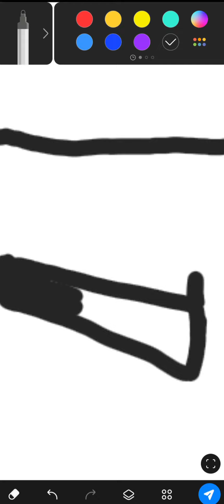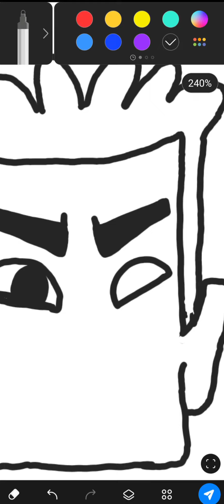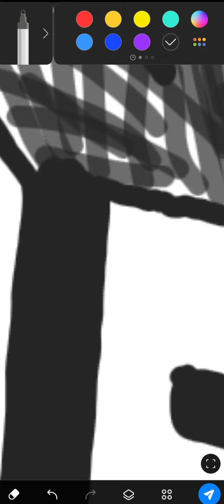easy cartoon drawing